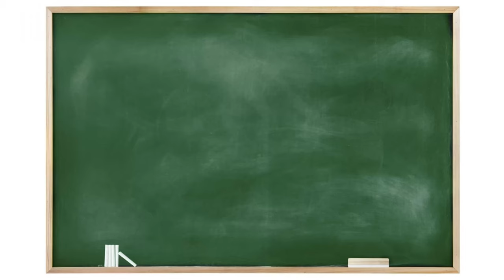9 THINGS TO KNOW TO MASTER the 4x4 Rubik's Cube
⏰ Key Moments:

0:00 Intro
0:08 Colors and Colors Scheme
1:05 Number of Pieces
1:16 Names of Pieces
1:50 Centers Fixation
2:55 Edges Pairing
3:14 Using Algorithms (Explained)
6:25 Using Algorithms (Summarized)
6:46 Additional Algorithms
7:00 Algorithms that I will use
7:34 Solving like a 3x3 (mostly)
8:10 Parities (Types)
8:38 Ending

ℹ️ About:
Embark on an exciting journey to master the fundamentals of solving the 4x4 Rubik's Cube with this comprehensive guide. Whether you're a beginner or an intermediate solver, understanding the nine key terms covered here will equip you with the necessary knowledge to conquer this intriguing puzzle;

1. Colors and Colors Scheme:
Discover the vibrant world of the 4x4 Rubik's Cube, where each face is adorned with a unique color. Learn about the color scheme and how it relates to solving the puzzle effectively.

2. Number of Pieces:
Unravel the complexity of the 4x4 Rubik's Cube by familiarizing yourself with the total number of pieces it comprises. Understand how the numerous pieces interact and affect the solving process.

3. Names of Pieces:
Get acquainted with the distinctive names given to the various components of the 4x4 Rubik's Cube. Explore the individual characteristics and roles of centers, edges, and corners, each contributing to the cube's overall structure.

4. Centers Fixation:
Gain insight into the importance of fixing the centerpieces, which serve as the core reference points for orienting the surrounding edges and corners correctly. Learn techniques to maintain center stability throughout your solving journey.

5. Edges Pairing:
Delve into the fascinating world of edge pairing, a critical step in solving the 4x4 Rubik's Cube. Understand the strategies and algorithms required to pair the edges effectively, leading you closer to completing the puzzle.

6. Using Algorithms (Explained):
Unlock the power of algorithms, step-by-step instructions designed to manipulate specific pieces and positions on the cube. Learn how to execute algorithms efficiently to solve complex scenarios and overcome obstacles.

7. Additional Algorithms:
Expand your arsenal of algorithms by exploring advanced techniques tailored to specific scenarios encountered during 4x4 Rubik's Cube solving. Enhance your problem-solving skills with additional algorithms to tackle complex situations.

8. Solving like a 3x3 (mostly):
Explore the intriguing concept of solving the 4x4 Rubik's Cube as if it were a 3x3 variant. Learn how to adapt familiar 3x3 solving techniques to the 4x4 cube while making necessary adjustments for the additional complexity.

9. Parities (Types):
Dive into the intriguing world of parities, irregular situations that arise during the 4x4 Rubik's Cube solving process. Identify and understand the different types of parities and how to address them effectively to achieve a complete solution.

🎧 Music Attribution

Unlocking the Secrets: Master the Basics of 4x4 Rubik's Cube
The Ultimate Guide: Mastering 4x4 Rubik's Cube Basics
Break the Code: Learn the Basics of 4x4 Rubik's Cube Mastery
From Beginner to Pro: Master the 4x4 Rubik's Cube Basics
Level Up Your Skills: Master the Fundamentals of 4x4 Rubik's Cube